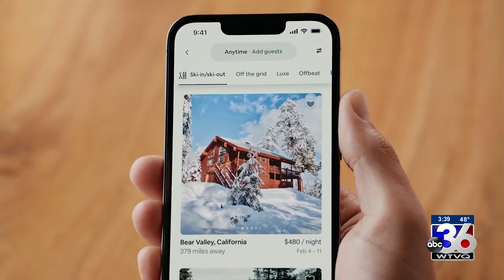Lexington council hears plan for Airbnb, short-term rental regulations